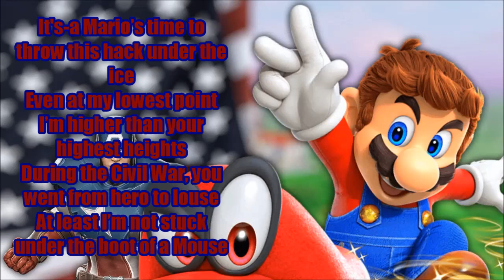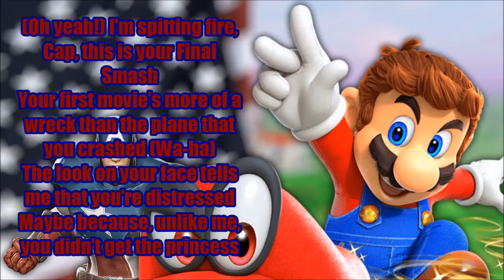Captain America vs. Super Mario - Raichous Mini-Battles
Beatby Beatg33ks